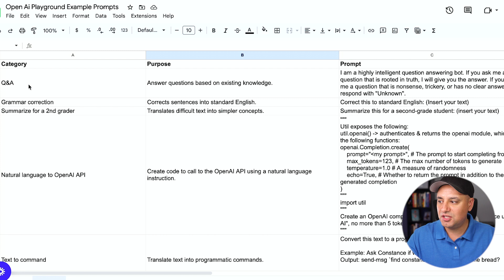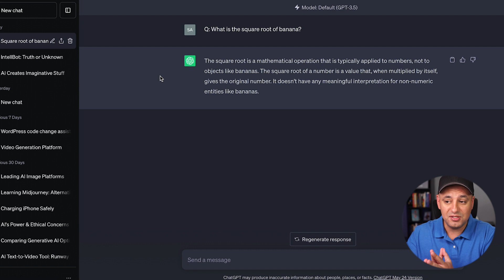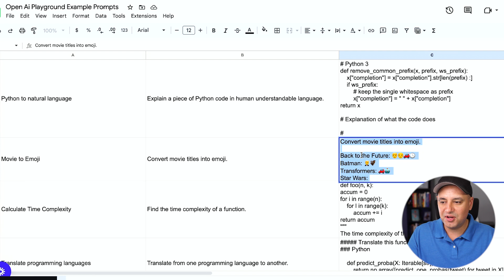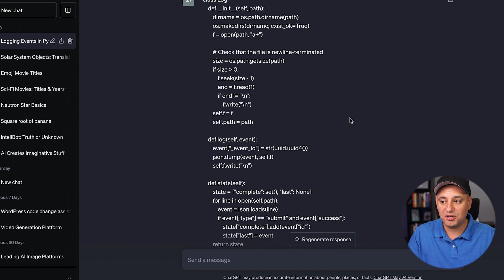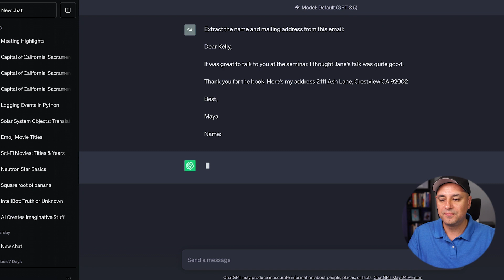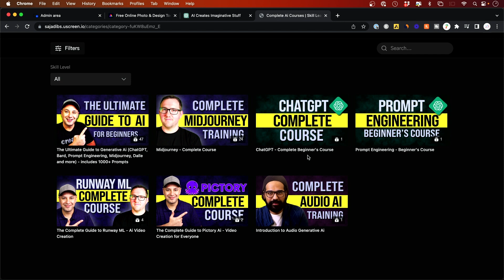Top 50 ChatGPT Prompts You Should Use (including PDF download)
I'm going to walk you through the top 50 ChatGPT prompts, straight from the source - OpenAI.

You'll discover everything from basic prompts, like creating recipes or correcting grammar, to more complex ones that you might not have come across before.

We'll take a deep dive into OpenAI's Playground, where I've pulled these prompts from. You'll see firsthand how you can use these prompts to get the most out of ChatGPT. From Q&A prompts that give you factual answers to prompts that help you summarize long texts, I've got you covered.

By the end of this video, you'll have the tools to use ChatGPT for everything from creating spreadsheets to translating languages, and even understanding code. We'll even have some fun with prompts that can turn movie titles into emojis!

We just launched a new platform for learning ChatGPT, Midjourney and the top 20 AI tools.